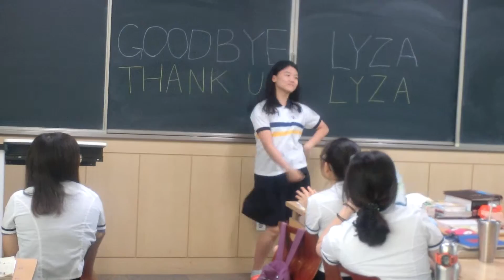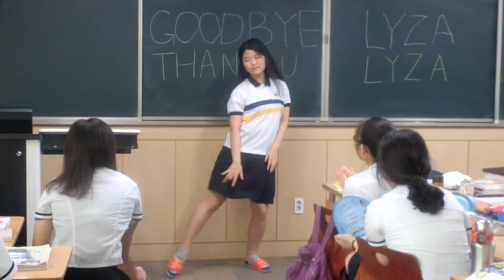Class 2-2
Janie dances
July 14th, 2015
Young Il High School